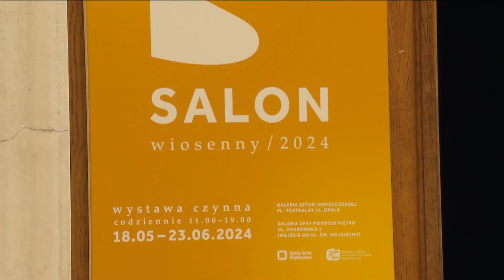Święto sztuki. Salon Wiosenny zaprasza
Świętowanie tegorocznych Dni Opola można umilić sobie wizytą w Salonie Wiosennym. Taki tytuł nosi 68. edycja wystawy prezentującej twórczość artystów z naszego regionu.